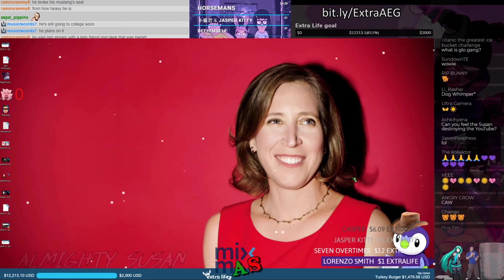Mixer: SIMS out of nowhere!